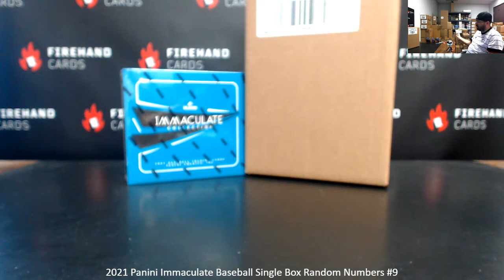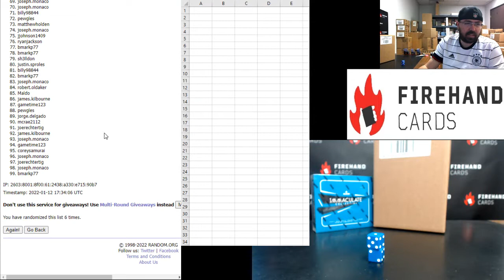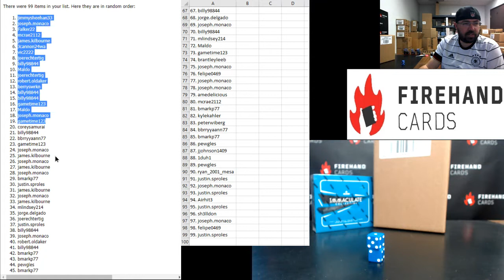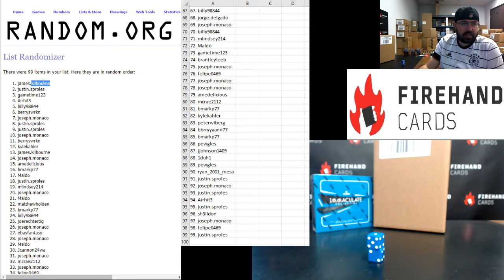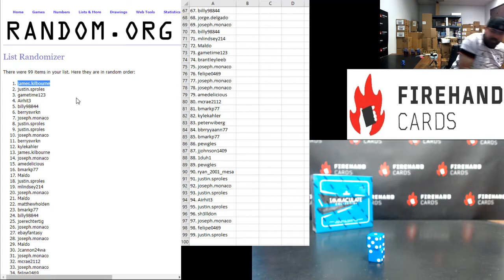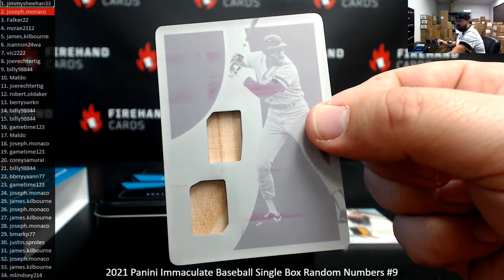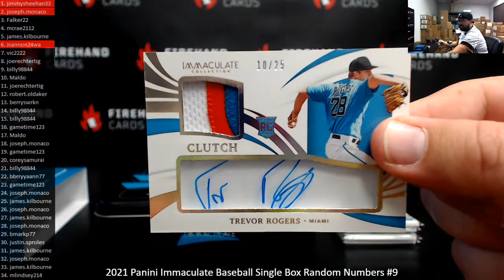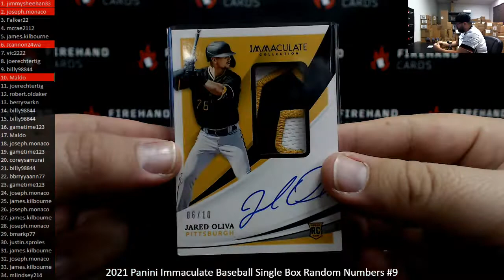1/12/2022 2021 Panini Immaculate Baseball Single Box Random Numbers #9